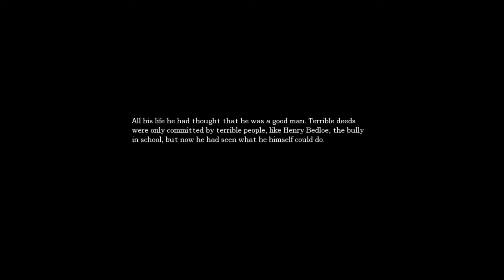Let's Play | Amnesia - Part 27 of 28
Rocky and Canadia continue their terrifying adventure playing Amnesia, The Dark Descent for PC.